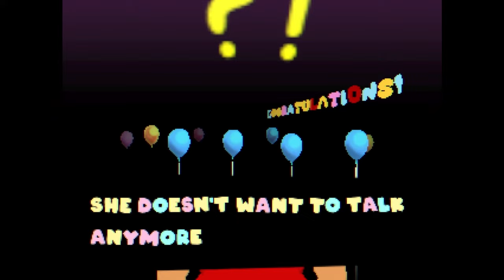Demon takes wrong turn in Kitty Kart 64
A kart racing game where you play as a cute cat trying to reach the finish line! But something seems off as you drive to finish the race! Follow along my adventure in this cursed 64 game